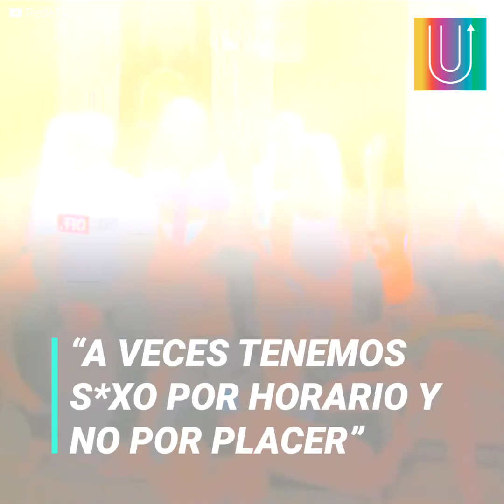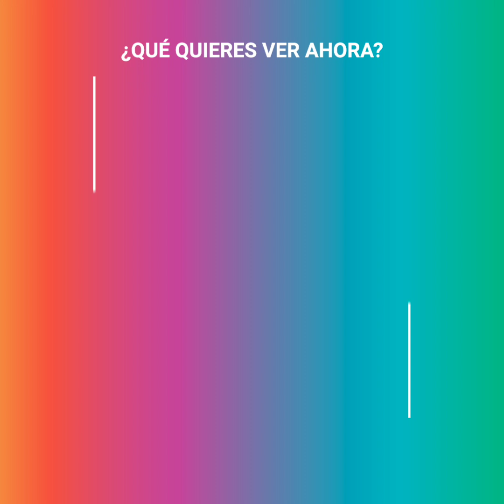Hombre se casó con sus 8 novias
Arthur O Urso es un modelo brasileño que celebra el amor libre. El influencer contrajo matrimonio con su primera esposa, pero quiso ir más allá y se relacionó con otras 7 mujeres.